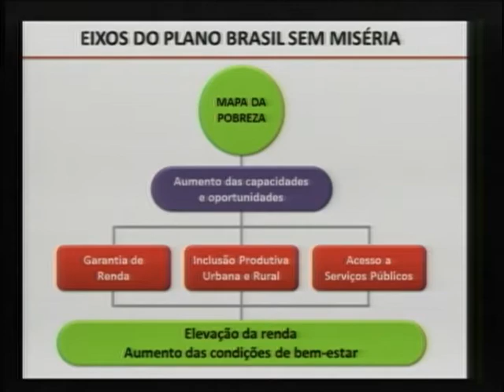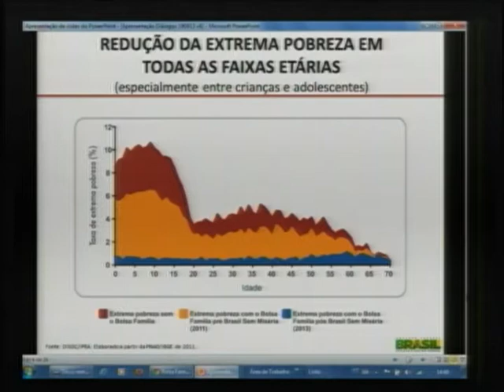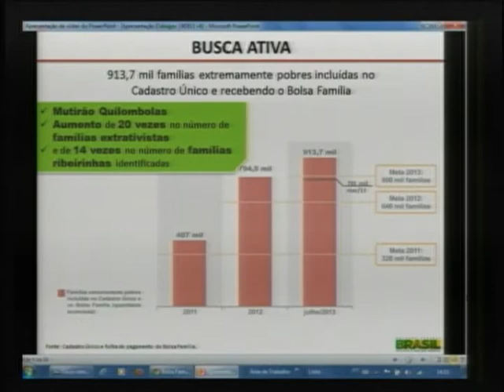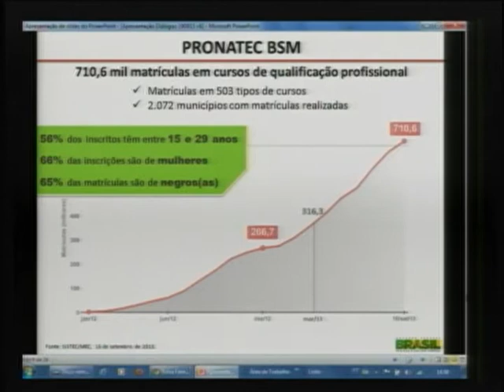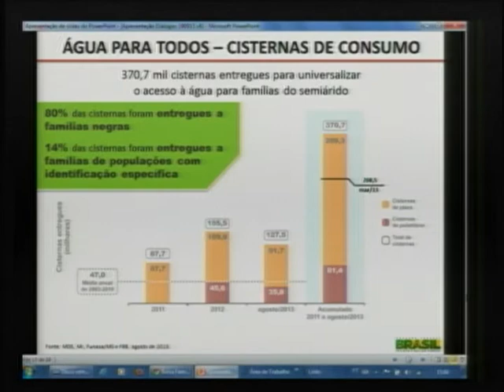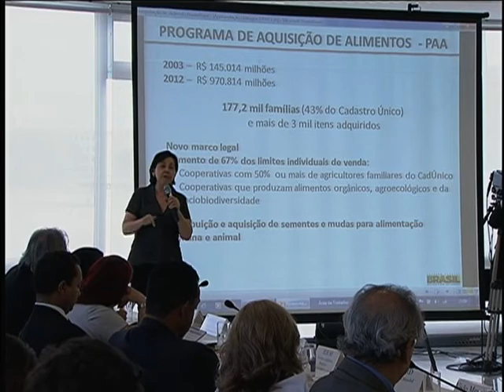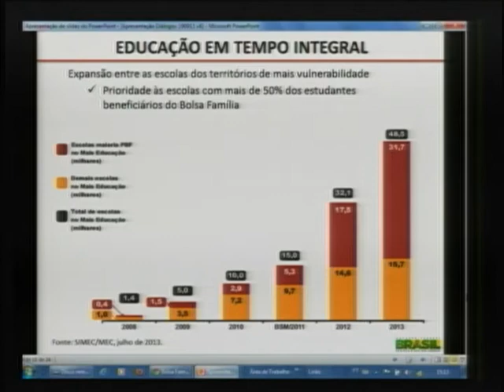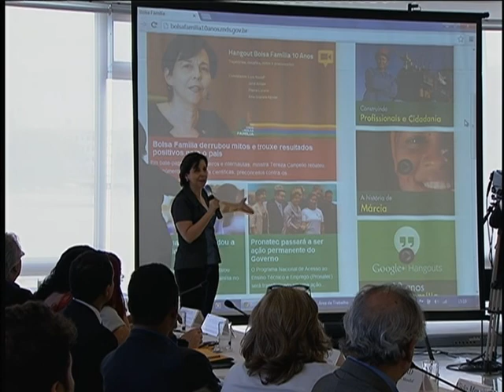Brasil sem Miséria é tema da quarta edição de debates entre governo e sociedade civil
ATIVIDADES DO GOVERNO - 19.09.13: Foi realizada nesta quinta-feira (19), em Brasília, a 4ª edição dos Diálogos Governo -- Sociedade Civil, que teve como tema o plano Brasil Sem Miséria. O encontro busca ampliar a participação social no projeto, que pretende retirar todos brasileiros da extrema pobreza até 2014. Atendendo a solicitação de entidades da sociedade civil, os Diálogos se tornaram semestrais a partir deste ano. O evento desta quinta-feira contou com os ministros Gilberto Carvalho (Secretaria-Geral da Presidência da República) e Tereza Campello (Desenvolvimento Social e Combate à Fome), que representaram, entre outros, o governo federal no evento.